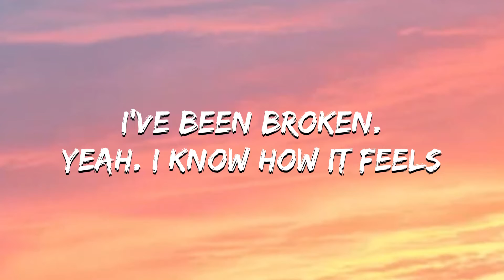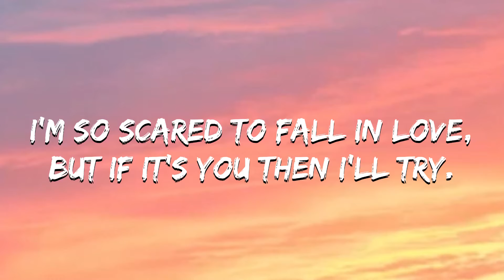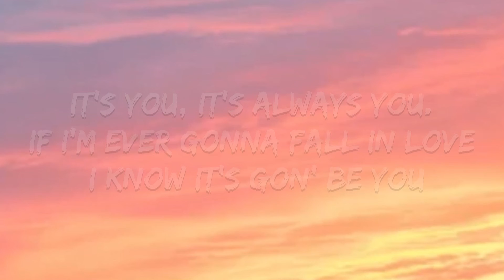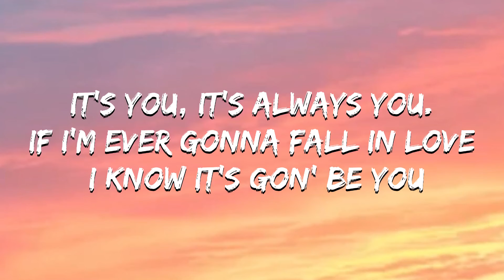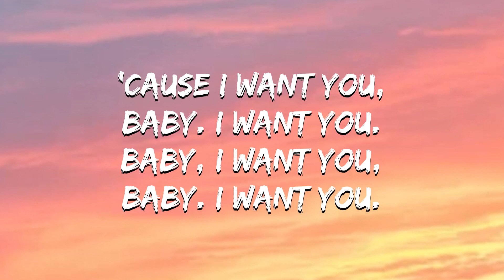Ali gatie - It’s you lyrics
Lyrics

"It's You"

For itself.